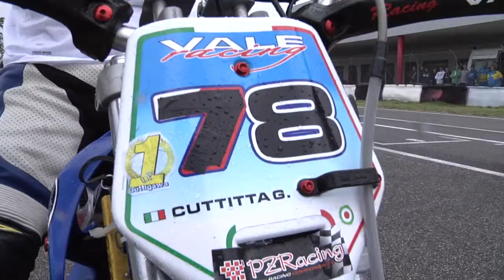Viterbo - PitBike - Polini Italian Cup 2013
- Ultima prova della PoliniItalianCup 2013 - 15 Settembre 2013 - Viterbo - Pit Bike
- Last race of the PoliniItalianCup 2013 - September 15th 2013 - Viterbo - Pit Bike